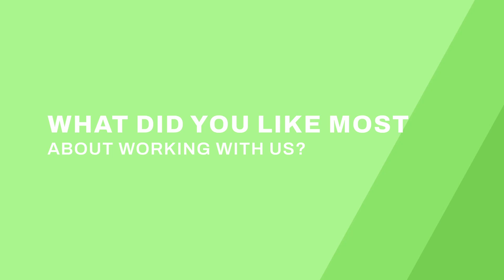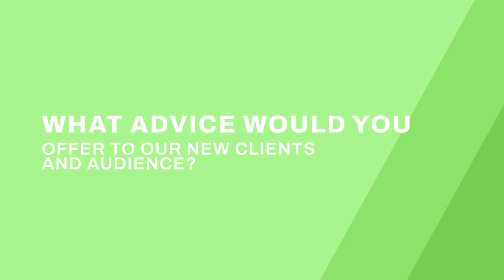RelisLaw Client Success Story: How to get your visa with us!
Ever feel like your legal support is...holding you back?  Hear Felipe's story of how RelisLae turned into his right hand and trusted law firm:

✅ Why he chose RELISLAW and what made them different
How RELISLAW's services visa services helped him achieve his USA Tourist visa in multiple occasions
The biggest impact RELISLAW had on his life
What makes RELISLAW's client experience truly stand out
✨ BONUS: A special message for you!